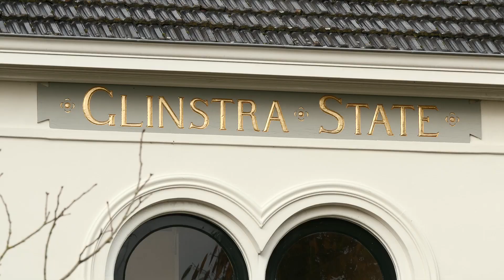4 Staten & Stinzen